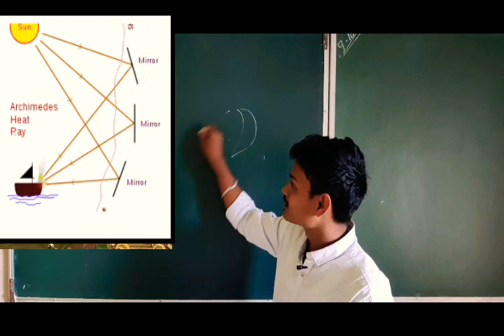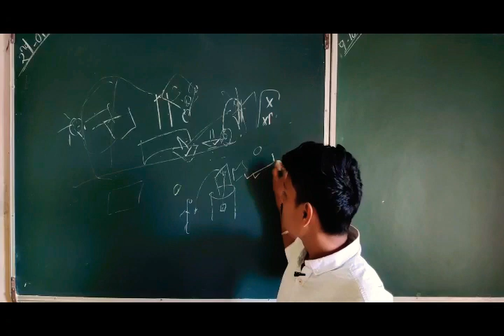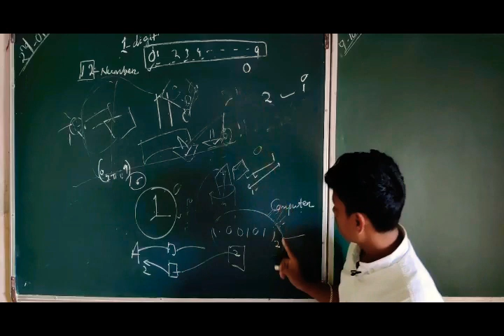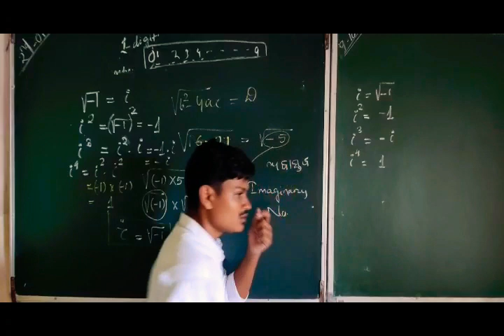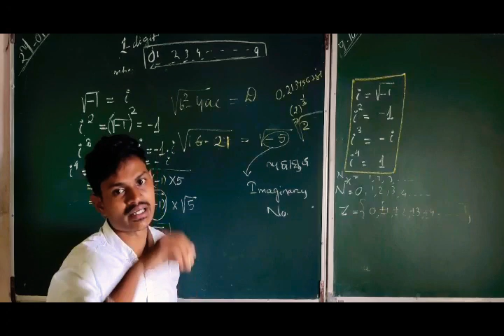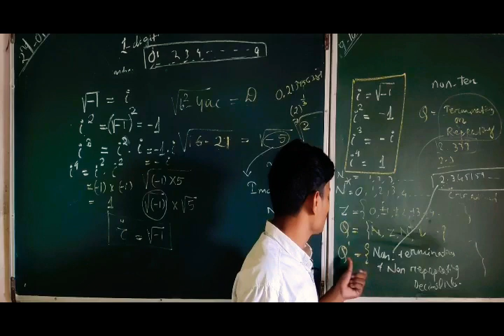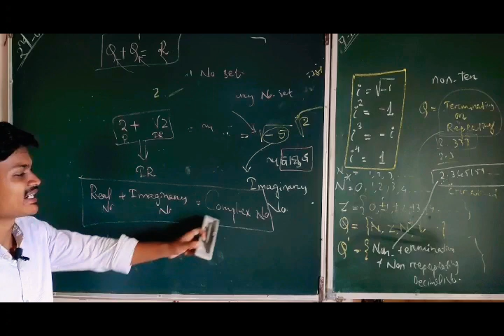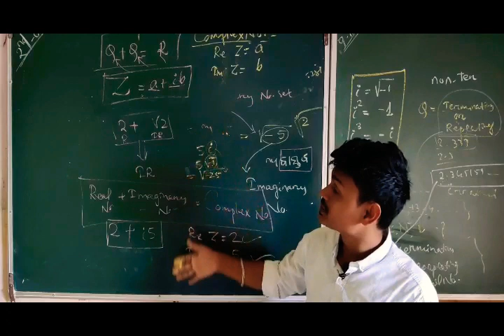Complex_Number_01_by_Happy_sir_XI